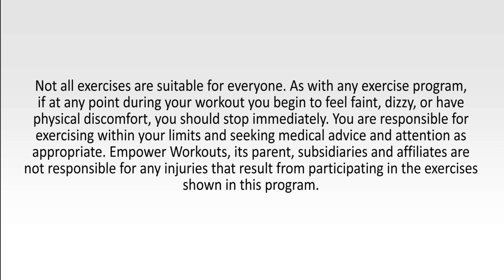Kid & Teen at Home Workout Video led by Teenagers | 2020 COV 19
I'm going to be hosting free workouts aimed at Teens & Kids on my YouTube channel every week.

With the schools closed and with us all spending more time at home, it's more important than ever that we keep moving and stay healthy and positive.

Exercise is an amazing tool to help us feel happier, more energised, and more optimistic.  This workout is fun and suitable for all ages and even the adults can get involved.

You don't need any equipment, so just tune in !

One more thing! I really need your help to spread this message. We are all in this together. Feel free to drop a comment or question down below to be featured in my next video :)

The next generation teaming up to inspire the youth :)
Kendrick Chavez, Max Madorsky ,Annette Welsh, Aldrick Chavez, Miranda Lopez Youngren Jermaine Thomas